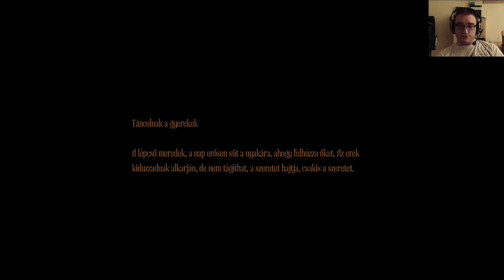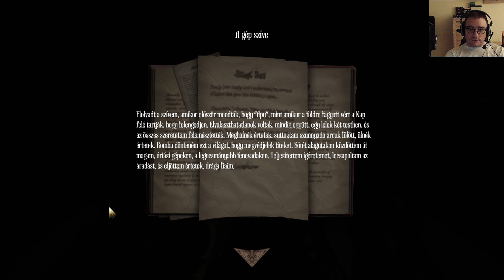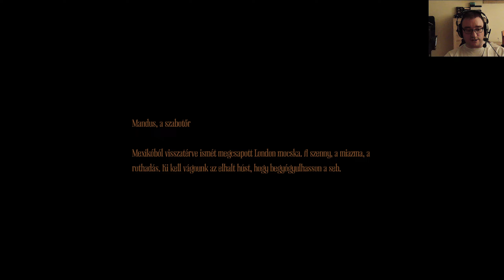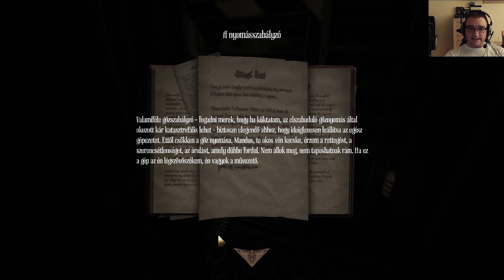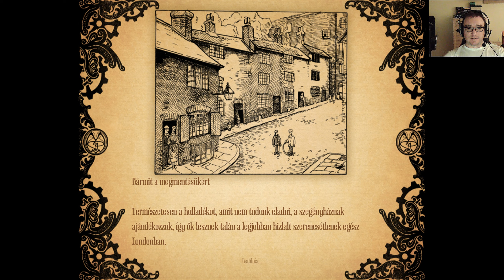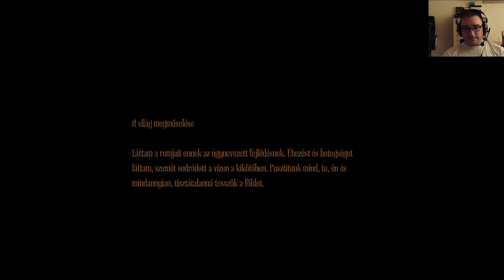Amnesia: A Machine for Pigs - Végigjátszás #005 - Mi a manó, a várost megszállták a disznók!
Amnesia: A Machine for Pigs című játék végigjátszása hivatalos magyar felirattal, valamint szintén magyar kommentárral.

Játék elérhetősége:
Steam: